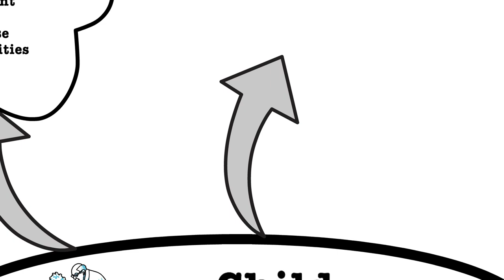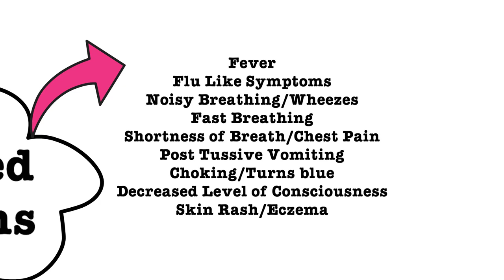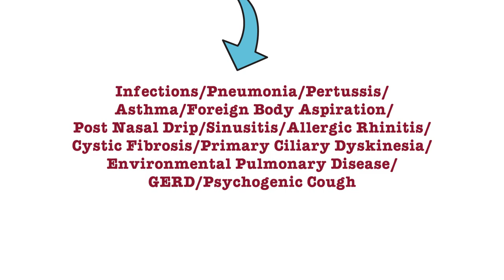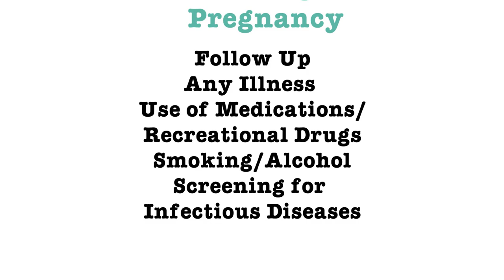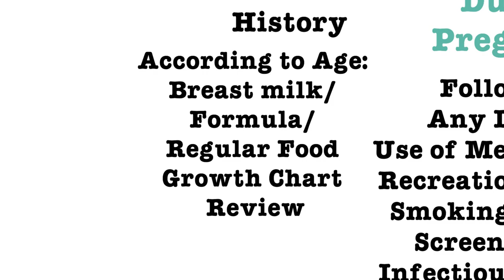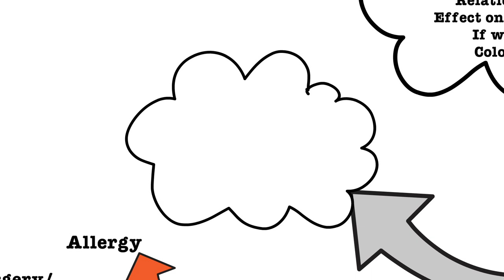Child With Cough - OSCE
Learn how to navigate through the history to figure out the most probable diagnosis for cough in a child.